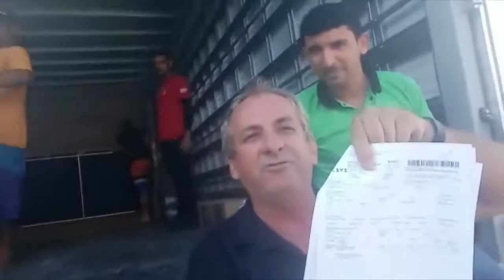Divórcio Já com a coelba | TV IPW Programa MARKETING EMPRESARIAL